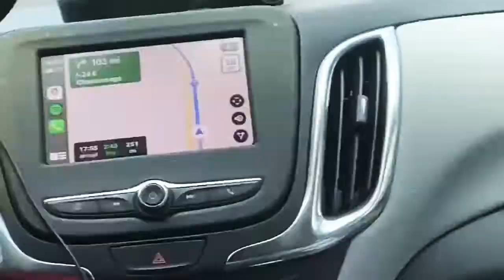VACATION VLOG || KaLynn Patterson